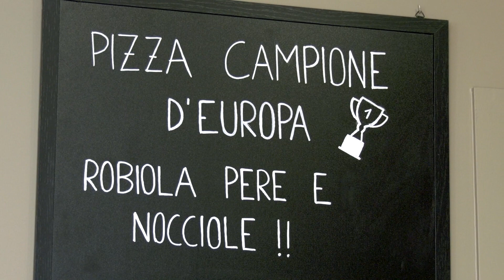Storie di Successo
Nella prima tappa il proprietario Andrea Bosio racconta il suo locale "L'Uva e il Grano"